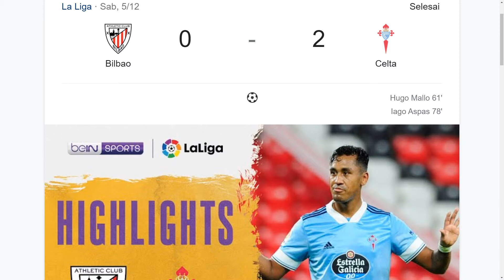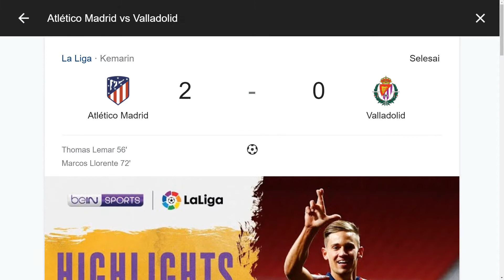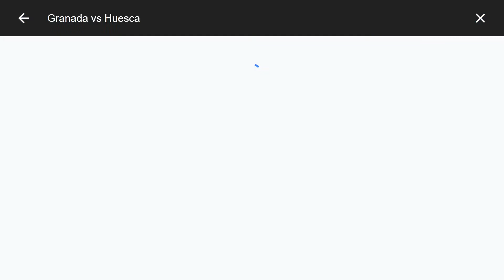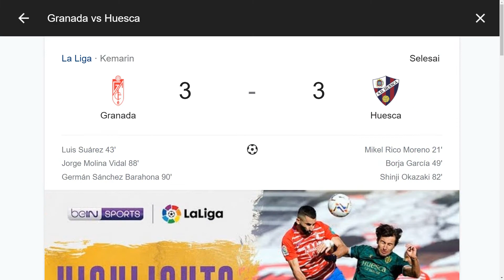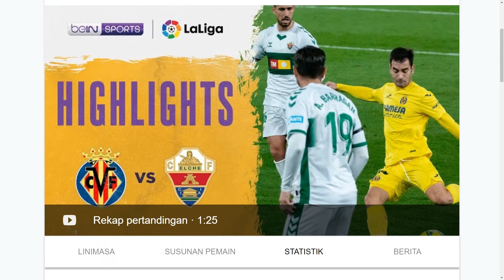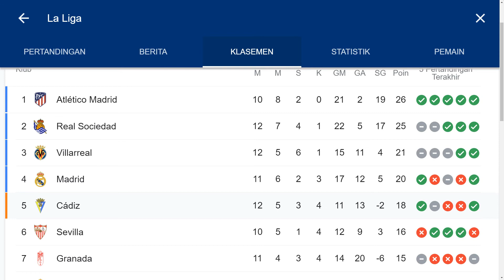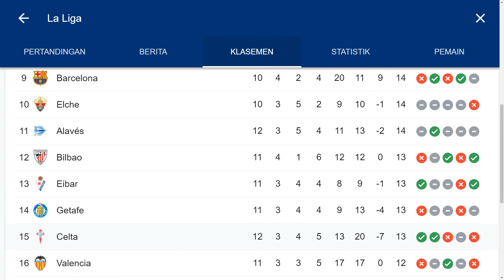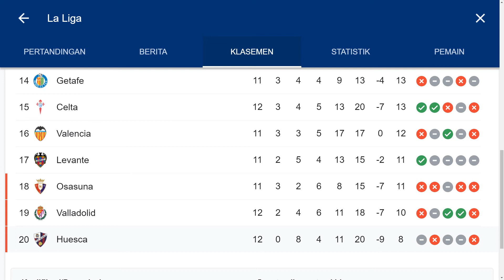HASIL PERTANDINGAN DAN KLASEMEN LA LIGA SPANYOL PEKAN KE-12 | ATLETICO M VS. VALLADOLID 2-0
Kejutan terjadi di Mingggu ke -12 Cadiz berhasil mengalahkan Barcelona 2-0 dan Atletico Madrid berhasil menang Valladolid dengan score 2-0 berhasil mengambil alih pemuncak kalsemen sementara sampai pertadingan ke - 12